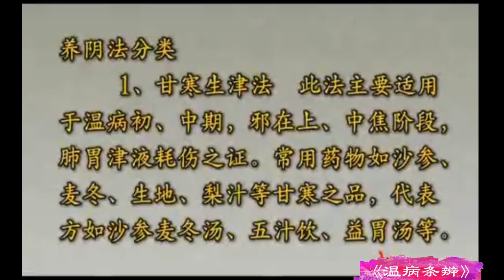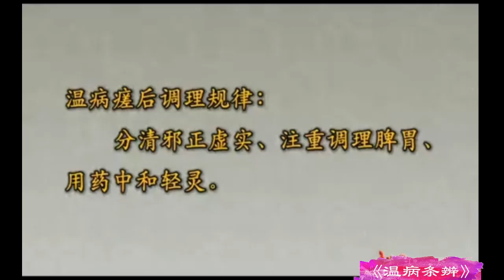20《温病条辨》（四）杨进教授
温病学的理论与实践二十讲 南京中医药大学杨进教授-